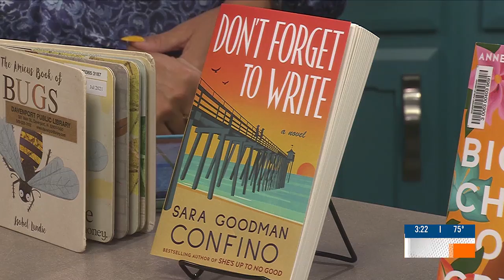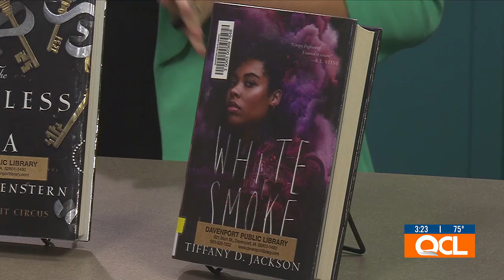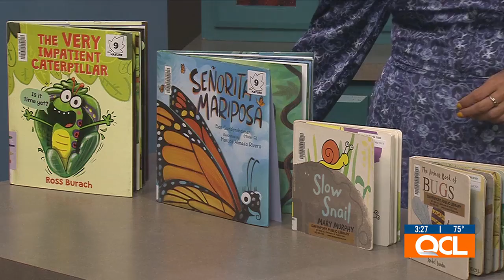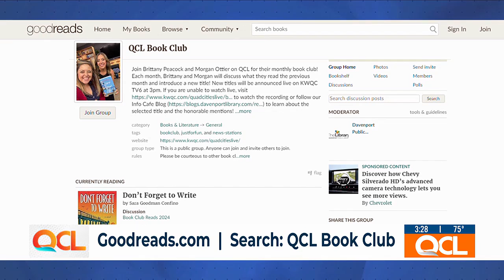QCL Book Club: September reading list